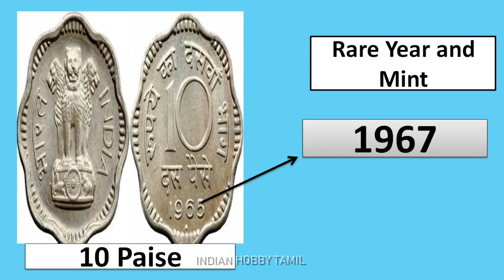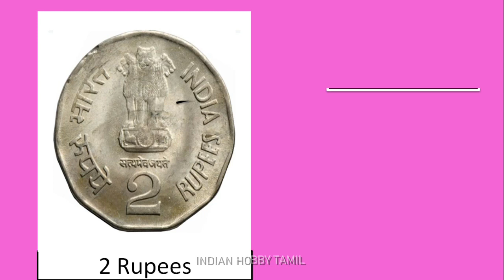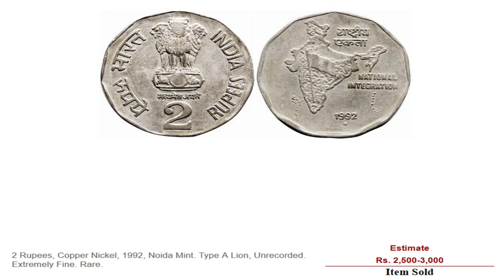India Rare coin Series 16 || Old Coins || 2 Rupees || 10 Paise || Indian Hobby Tamil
India Rare Coin Series part 16